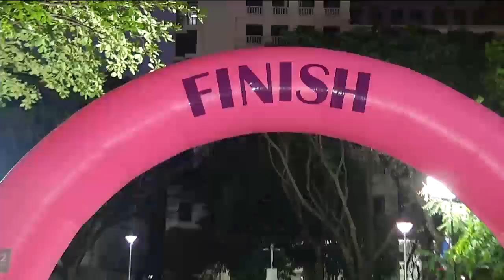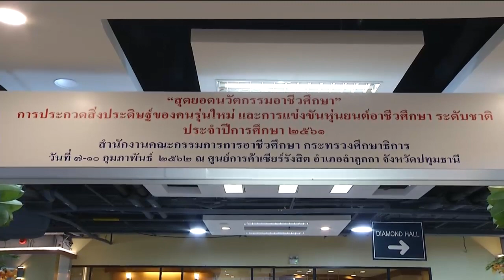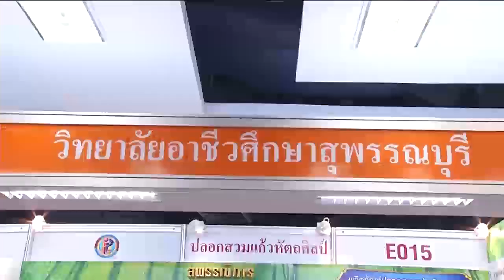ข่าวในพระราชสำนัก 10 ก.พ. 62